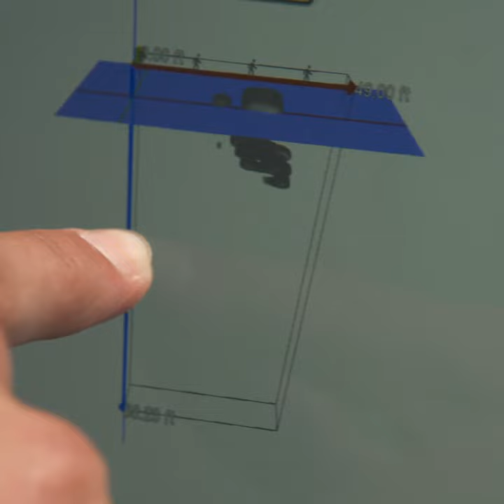The Curse Of Oak Island | Season 10 Preview [2022] [short]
Preview of Season 10

Rick and Marty Lagina and their team, are back to try and solve the mysteries of Oak Island!